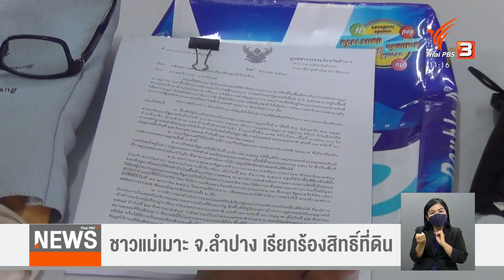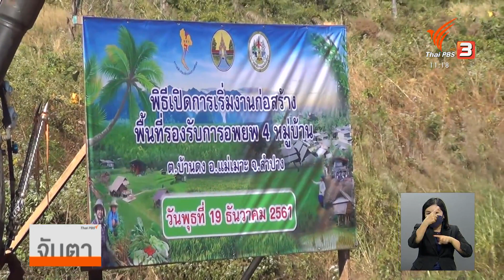ชาวบ้านรอบโรงไฟฟ้าแม่เมาะ เรียกร้องสิทธิถือครองโฉนดที่ดิน (31 พ.ค. 65)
กลุ่มชาวบ้านที่เดิมอาศัยอยู่รอบโรงไฟฟ้าแม่เมาะ จ.ลำปาง ซึ่งไปอยู่พื้นที่ที่จัดสรรกว่า 10 ปี ตามมติ ครม. ยังไม่สามารถถือครองกรรมสิทธิ์ในที่ดินได้ เนื่องจากเป็นพื้นที่ป่าไม้ ที่ กฟผ.เช่าไว้ และจะหมดอายุลงในเดือนสิงหาคมจะถึงนี้ ทำให้พวกเขาออกมาเรียกร้องให้รัฐเข้าไปช่วยเหลือ